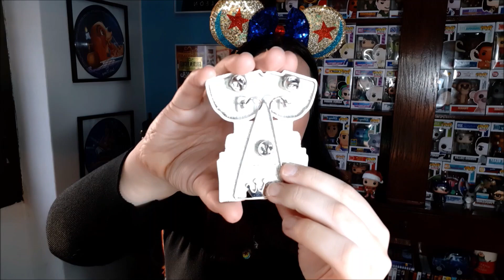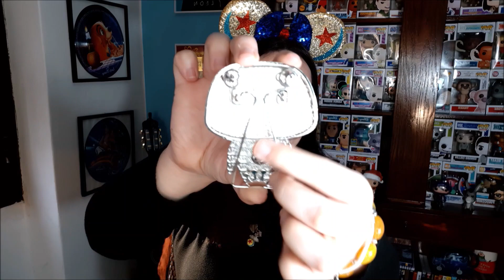UNBOXING FUNKO POP PINS DISNEY PIXAR I JUMBO Pixar Funko pop PINS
Hola Familia!

Bienvenid@s una semanita más a mi canal! Este vídeo me hacía muchísima ilusión porque he comenzado otra nueva colección con estas nuevas maravillas que nos trae FUNKO POP!

¿Os gustan estos pins? Yo ya estoy enamorada!

Os dejo por aquí el vídeo de mi amigo del canal FunkofunColl en el que podéis ver el unboxing de los funko pop pins de Harry Potter! que también son increíbles!

LINK AQUÍ!

Un besote enorme familia y nos vemos en el próximo vídeo!

MUUUUUUAK!